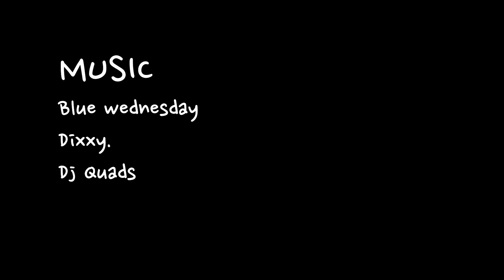GH4 리뷰 | GH4 브이로그 카메라로 고른 이유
짧은 식견이지만 정말 좋은 카메라인데 왜 gh4는 리뷰영상이 없는걸까? 라는 생각으로 만들었습니다. 리뷰 채널이 아니기 때문에, 앞으로 제 채널에서 영원히 리뷰는 없... 그래도 즐겁게 봐주세요 :D

music
Blue wednesday
Dixxy. - cool nights